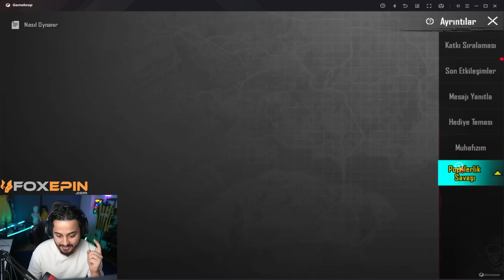YENİ 7 SEVİYE X-SUİT! FİRAVUNDA BİLE OLMAYAN ÖZELLİĞİ VAR! PUBG Mobile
Selamlar dostlar! Yeni kadın X-SUİT' in oyun içi görüntüleri sızdırıldı, sadece ona özel olan özelliği inceledik! Keyifli seyirler...